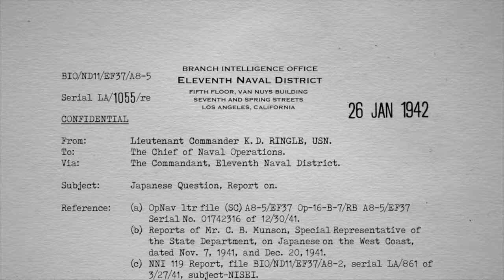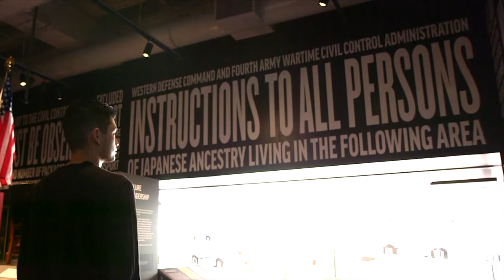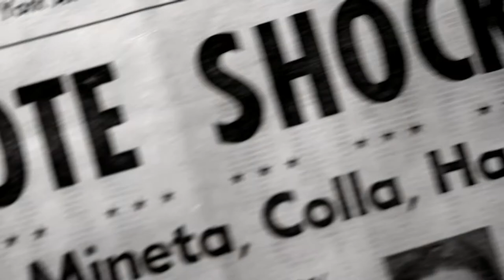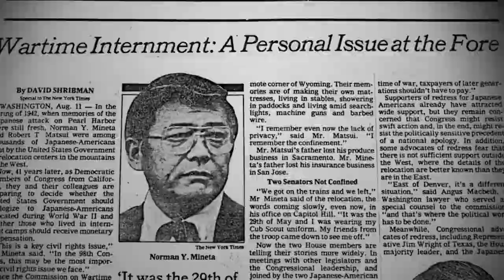Trailers - Telling Our Stories Through Independent Film: June 26, 2019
Filmmaker panel discussion, sponsored by: Contemporary Asian Theater Scene (CATS), Silicon Valley Asian Pacific FilmFest, National Association of Asian American Professionals (NAAAP SJ), Kollaboration SF, and the Japanese American Museum of San Jose. Filmmaker's Trailers:: Dianne Fukami (Mineta Legacy Project), Matthew Abaya (Vampariah), Jon Osaki (Alternative Facts), and Rick Quan (Mayor Ed Lee).